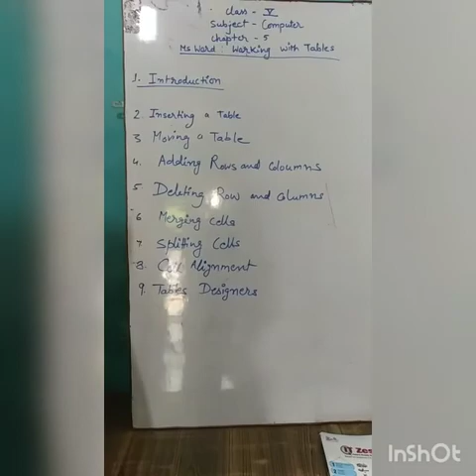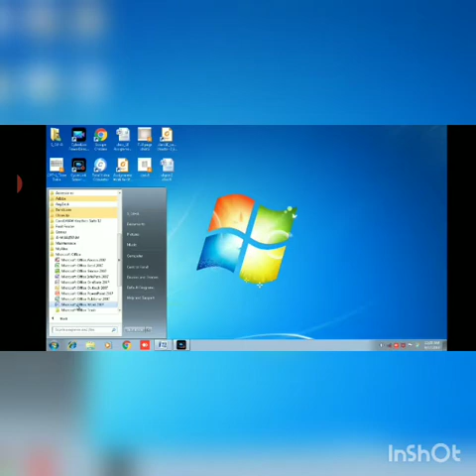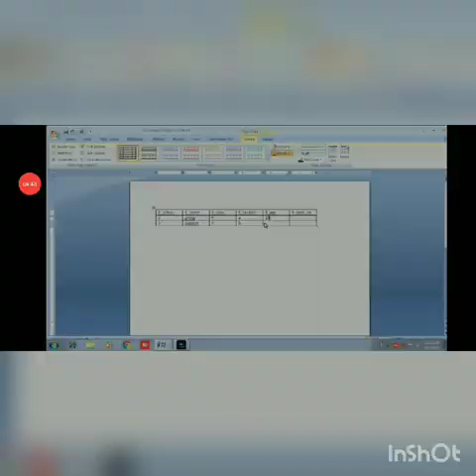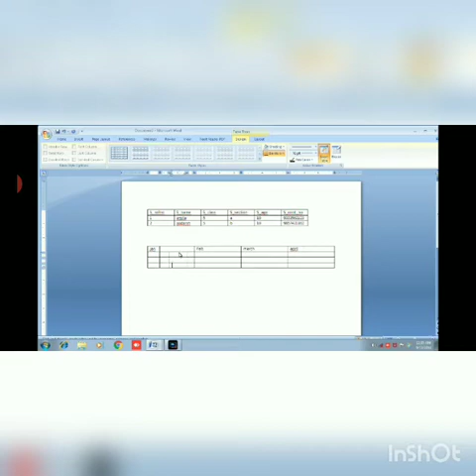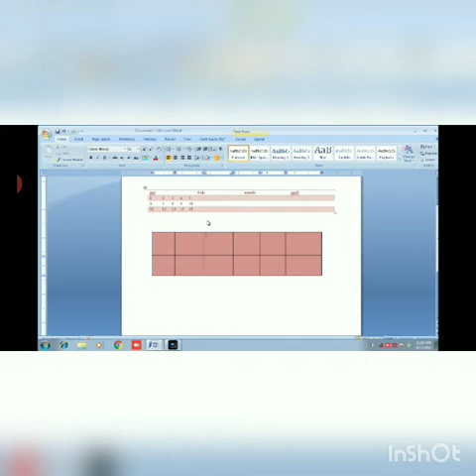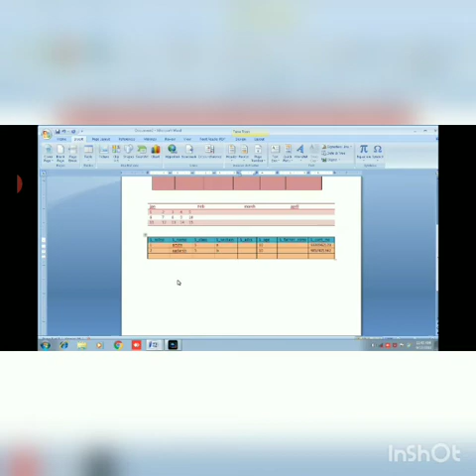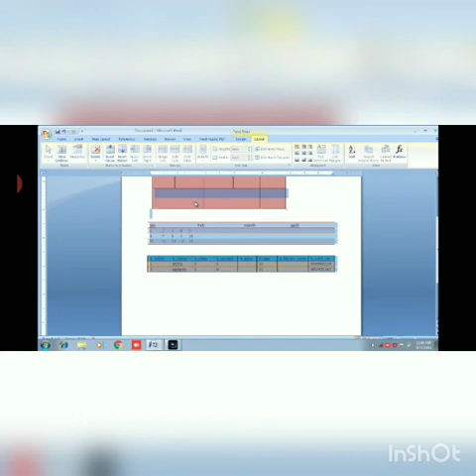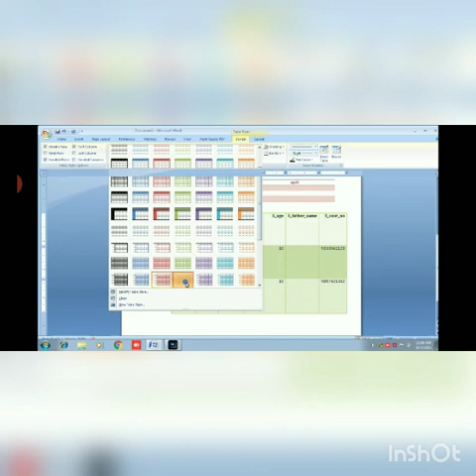Class -5 chapter-5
Mrs S Ojha